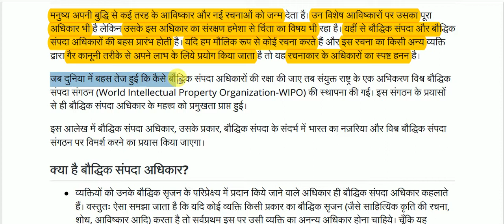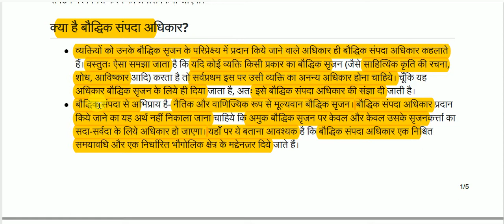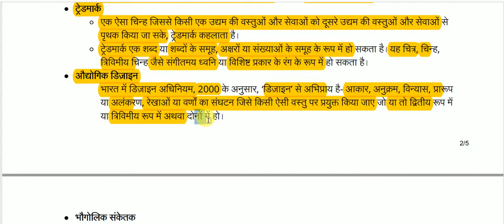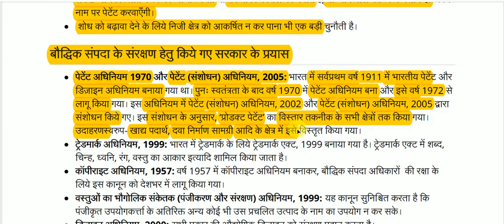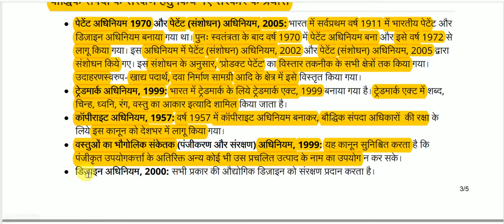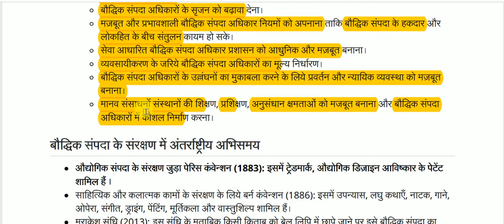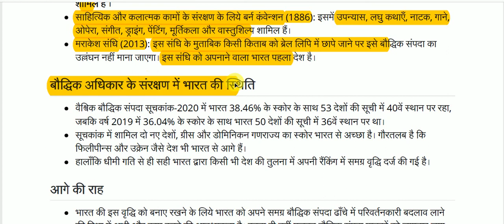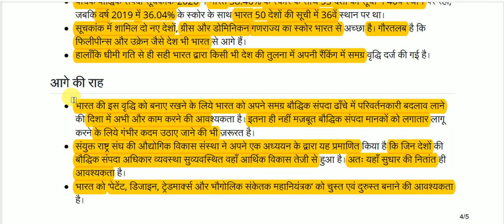बौद्धिक संपदा अधिकार || Intellectual Property Rights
Intellectual Property Rights for All Competitive Exams like SSC, Railway, IB, Bank, UPSC, BPSC, MPSC, PCS, etc.